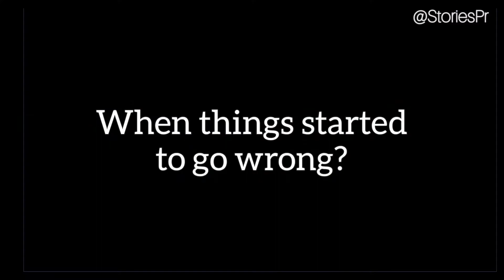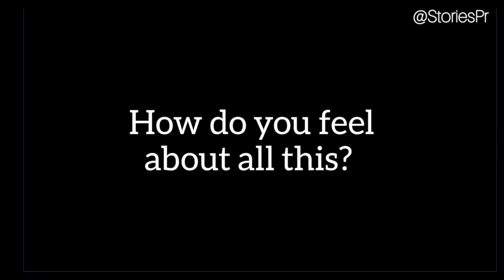Therapist: Boston Terrier is my Lovable Stalker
In a therapy session, owner describes how her boston terrier became her stalker.

A just-for-fun video for my brothers and family.

You can see more photos of Jackson on Twitter, @StoriesPr